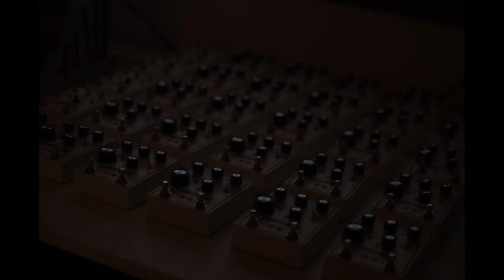Thinking of Harold Budd